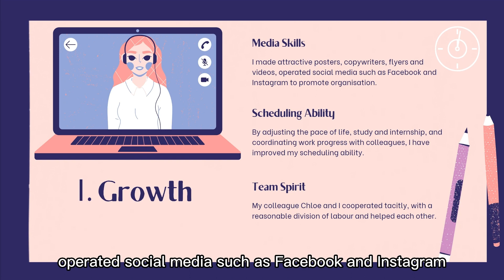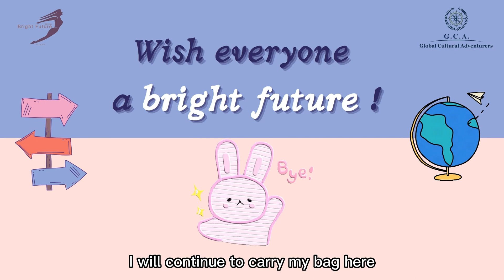Internship September 2022 - January 2023. Final Evaluation of Estella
Final Evaluation of one of our interns from China Estella.

🌟 Bright Future Foundation is keen to provide chances to young people globally. We have established long-term cooperation with Global Cultural Adventures.
Students from different Universities (located in the Netherlands, China or any other country) do an internship at Bright Future to be involved in the organisation's projects.

💪 Our interns develop skills with us and we wish them to achieve all the planned goals within their internship with Bright Future Foundation.